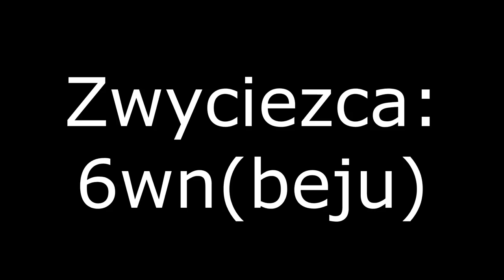CraftCore.pl | Gildia TSUP(bat) | Teleturniej 1 z 10 [CZĘŚĆ 2/2]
Filmik to parodia, którą robiliśmy bez żadnych przygotowywań. Wszystko na spontanie.

Przepraszamy, że nie było przez kilka dni daily, ale nie miał od nas nikt za dużo czasu na nagrywki :)

Niedługo pojawi też się funny moments z tego filmu